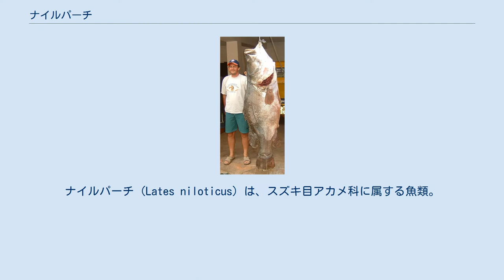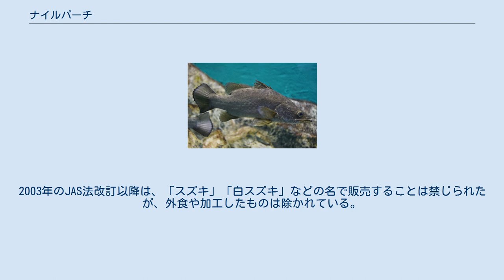ナイルパーチ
ナイルパーチ (Lates niloticus) は、スズキ目アカメ科に属する魚類。
アフリカ大陸熱帯域の川、塩湖、汽水域に生息する。
全長193cm、体重200kgの記録がある大型の淡水魚として、現地では商業上重要な食用魚であり、多くがヨーロッパや日本に輸出される。
観賞魚としても人気が高い。
 ウガンダで漁獲されたナイルパーチと並んだ人 最大で全長2 m、体重200 kg に達し、淡水魚としては大型の部類に入る。
同属で日本産のアカメ L. japonicus に近縁であり、外見も酷似している。
 アフリカ熱帯域の河川・塩湖・汽水域に広く生息し、セネガル川、ニジェール川、ヴォルタ川、チャド川、ナイル川など主要な河川の流域で普通に見られる。
肉食性で、小魚や甲殻類などを貪食する。
 水産資源としての価値が高く、もともとの分布範囲を超えてアフリカ各地に放流され、定着している。
由来は1950年代に当時の宗主国イギリスにより、漁獲量向上のために導入されたようである。
 放流された水域では外来種として在来生物群集に大きな影響を与えている。
特にヴィクトリア湖の事例は深刻であり、ナイルパーチの放流が原因で固有種のシクリッドなど多数の淡水魚が激減・絶滅し、それらが食料としていた微細藻類が異常繁殖しアオコが発生する等、生態系に深刻な影響が出ており、IUCNの「世界の侵略的外来種ワースト100」に選定されている。
日本にも輸入され、環境省による要注意外来生物にリストアップされている。
 ドキュメンタリー映画・映像番組『ダーウィンの悪夢』は、ヴィクトリア湖における養殖から派生する数々の社会問題を主題としている。
この作品は映画賞を多数受賞した反面、事実関係の誤りの指摘や政治的なプロパガンダであるとの批判もあり、賛否両論である。
 古代エジプトで、ミイラにされた魚としても知られている。
 ナイルパーチは大型魚で、肉質も癖がない白身であることから、食用として需要が高く全世界に輸出される。
特にヨーロッパと日本に多く輸出されており、日本ではレストランや給食などフライ用の白身魚として「白スズキ」などの名で供される。
また、スズキの代用魚として回転寿司の寿司ネタにされたり、小売店で販売されることもある。
2003年のJAS法改訂以降は、「スズキ」「白スズキ」などの名で販売することは禁じられたが、外食や加工したものは除かれている。